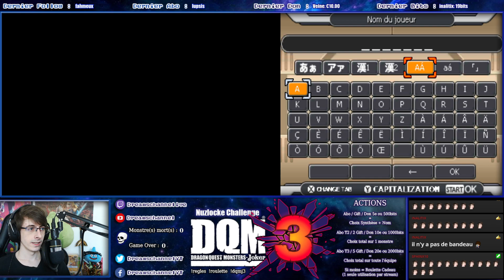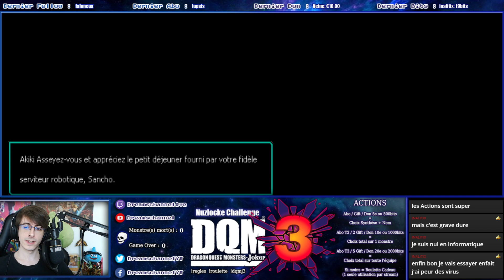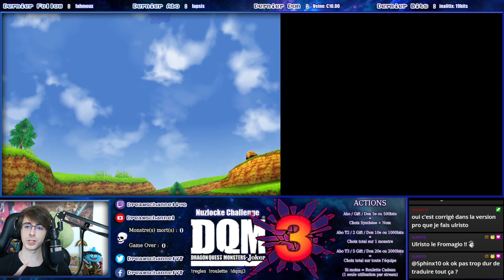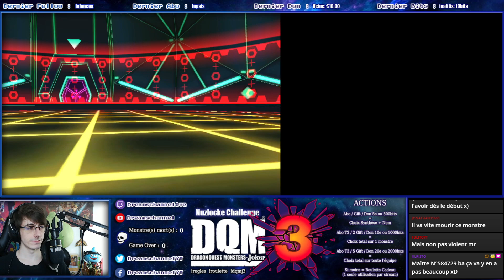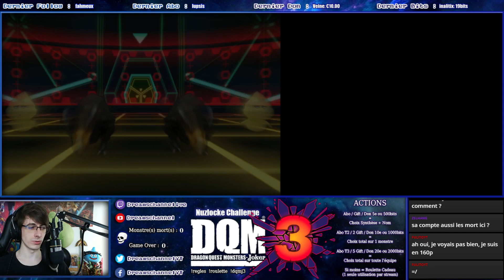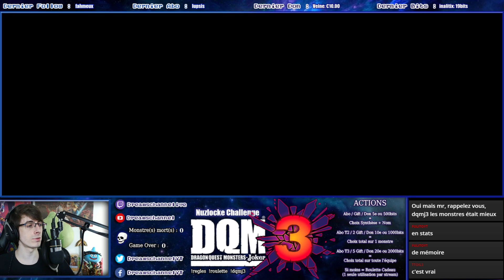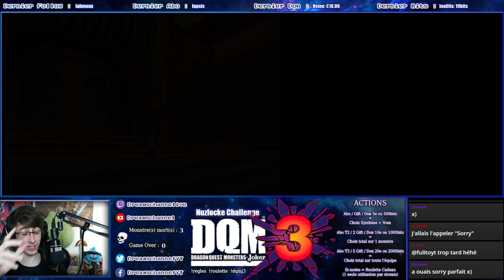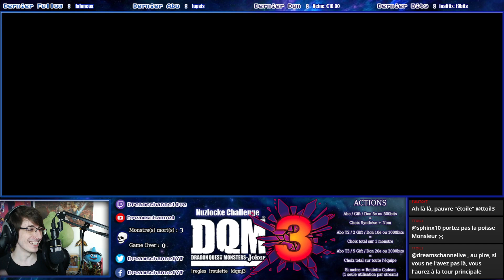[DQ Challenge] DQMJ3 Nuzlocke Challenge #1 - Le Carnage !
Cordialement Agito,